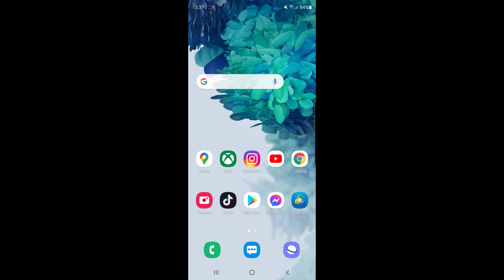How to Enable Direct Messages on Twitter | Turn On Twitter DMs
In this video, I show you how to enable direct messages on Twitter (turn on Twitter DMs)

Steps to enable DMs on Twitter:

1. open Twitter
2. click 3 lines
3 click settings and privacy
4. select privacy and safety
5. click direct messages
6. check receive message requests